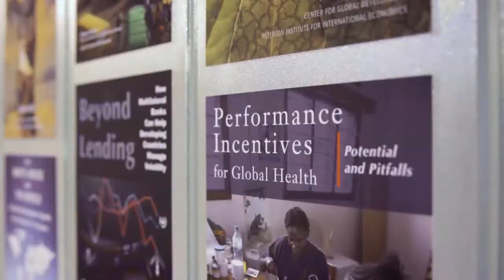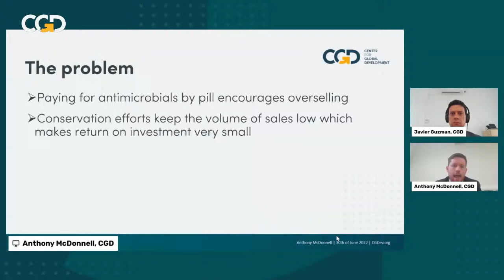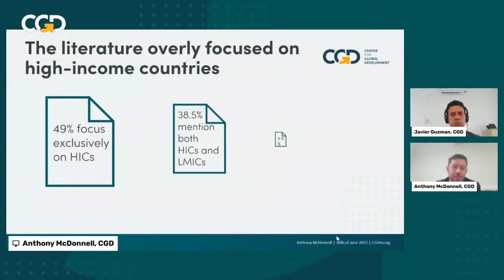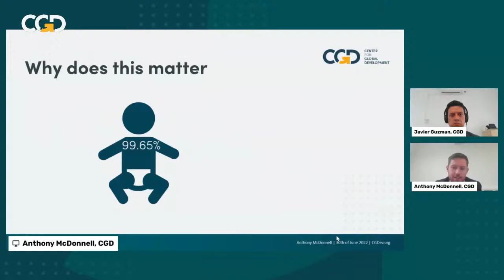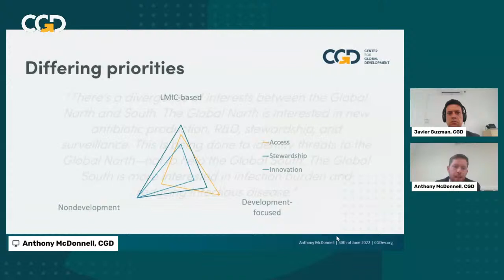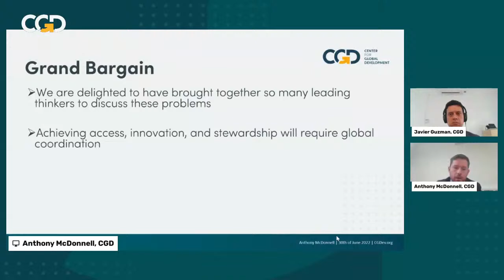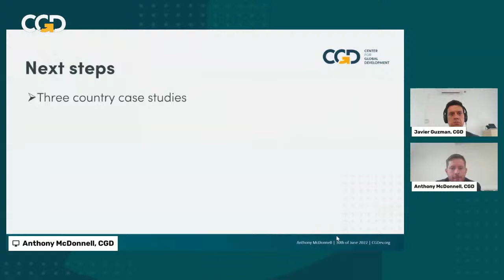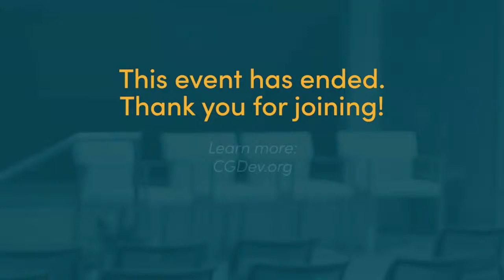A Grand Bargain for Antimicrobial Procurement: Leveraging Purchasing Systems to Address AMR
Antimicrobial resistance (AMR) is one of the biggest global public health threats facing humanity. Over 1 and a quarter million people die every year from a drug-resistant infection as a direct result of antimicrobial resistance. That’s more deaths than are caused by HIV/AIDS or malaria. This burden falls heaviest on the world’s poor, with a child under age five in Africa 58 times more likely to die from AMR than a child of the same age in a high-income country (HIC).

Overcoming AMR requires re-envisioning the way antimicrobials are procured. Current systems fail to ensure adequate access to antimicrobials, stewardship of the drugs, and innovation to replace drugs rendered ineffective by the spread of resistance. Addressing these shortcomings requires a careful balance between these three interdependent components.

Join the Center for Global Development for a conversation on new purchasing systems for antimicrobials and the grand bargain stakeholders must strike to govern the global market. This discussion will draw from a new landscape review of antibiotic procurement systems, which synthesized existing research and thinking on how antimicrobials are procured and ways to improve the current purchasing system. This research was undertaken as part of CGD’s working group, A Grand Bargain for Antimicrobial Procurement. Speakers will discuss strategies for improving access, stewardship, and innovation for antimicrobials; promising new procurement models; and the rights and responsibilities of stakeholders in both LMICs and HICs to facilitate a healthy pipeline of antimicrobials that defends against AMR.